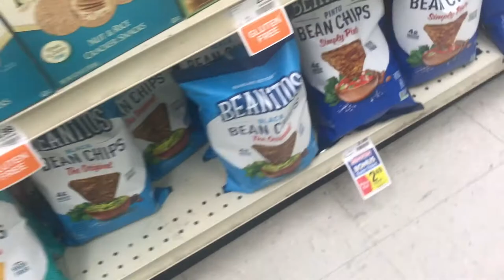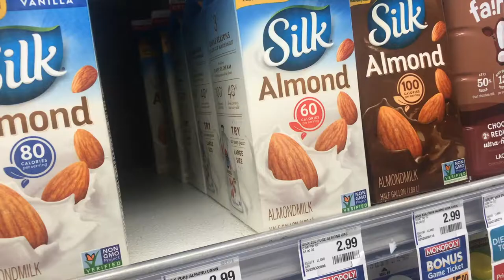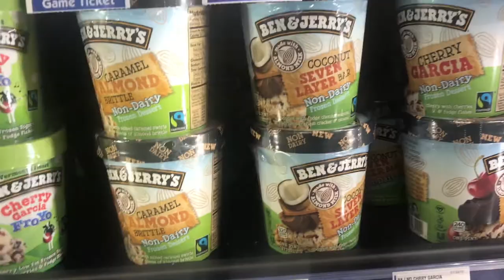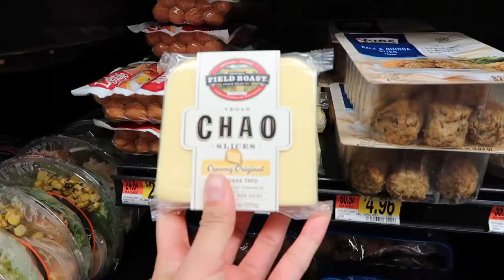VEGAN FINDS IN A SMALL TOWN GROCERY STORE! | Childress, Texas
I went home to visit & I decided to go to our local grocery store and see how many vegan products they had! I was surprised & disappointed hahaha but what can I expect from a small town in Texas! haha

✖️ Ask me a question! What do you wanna know?

⁜ New videos when I have time! LOL